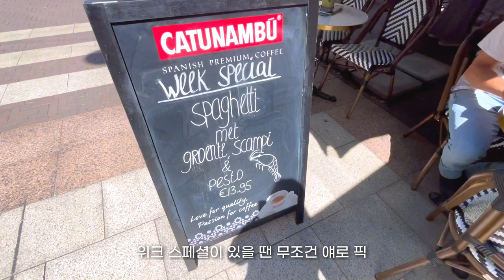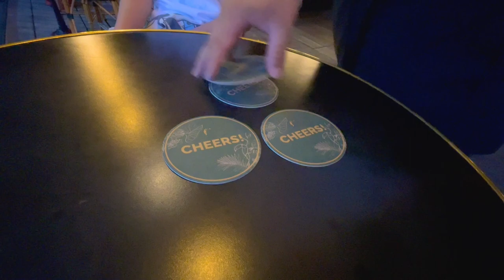독일 유학생 vlog / 여행요? 전 쇼핑 할게요. 버버리부터 아르마니까지. 네덜란드 로어먼트 아울렛 🛍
📷추천 화질 1080p - 영상 오른쪽 점 세개를 누르기- [화질]을 누르고 [고급]을 선택하세요.
\(@^0^@)/

안녕하세요, 라임입니다. 소소한 독일 일상을 담고 싶어서 올리게 되었습니다. 학업 때문에 7-10일마다 저녁 10시즈음 자유 업로드 할 예정입니다.

Hello, I'm Lime. It’s my expat life clips of video in Germany. I plan to upload a new video every 7-10 days. I hope you like my vlog.

...(*￣０￣)ノ